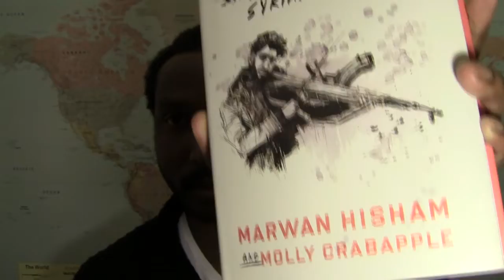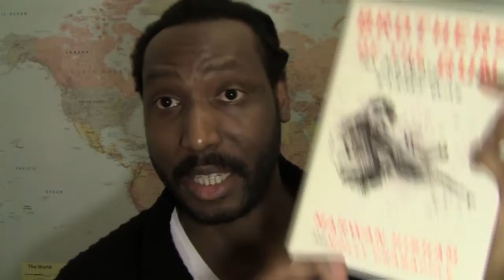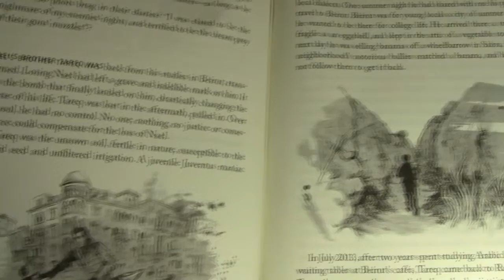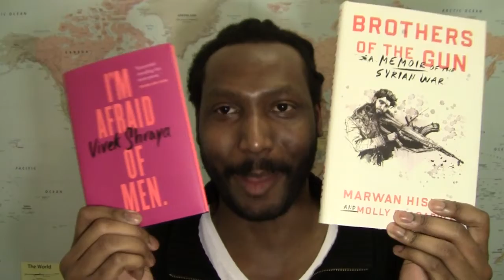5 Year Anniversary | Subscriber Giveaway [CLOSED]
Time to take stock of five years of philosophical videos on this channel.

The two books being given away:
"Brothers of the Gun" by Marwan Hisham & Molly Crabapple
"I'm Afraid of Men" by Vivek Shraya

- Leave a comment on this video or send a PM requesting to be entered.